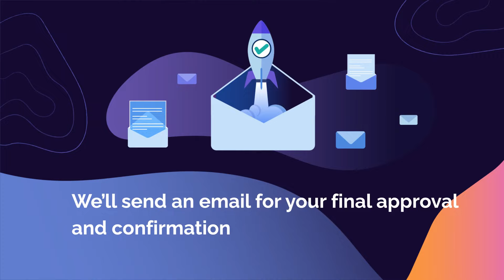Transfer Your Podcast & Get 6 Months Free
Are you looking to transfer your podcast to another host? Move your show to RSS.com and get 6 months free! You'll get unlimited episodes, unlimited downloads,  monetization options, a podcast website and cross-platform analytics that allows you to better understand your audience.

We’re proud to offer the best podcast hosting for the absolute best price.

Moving your podcast and episodes is easy and only requires a few simple steps:

1. We’ll send you an email to verify ownership of your account.

2. We’ll import data from your show and episodes.

3. You provide your final approval and confirmation.

4. That’s it! Your podcast will be available during the entire process.

You’ll keep all your subscribers, plus, you’ll get 6 full free months! 🙌🏽